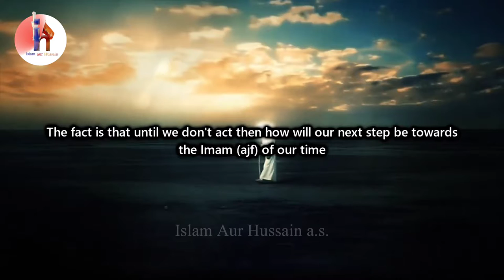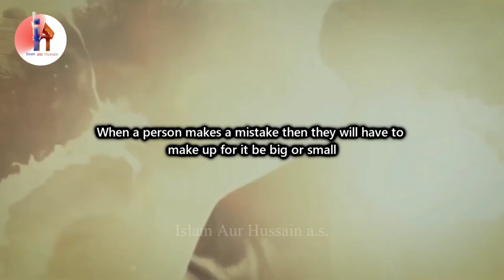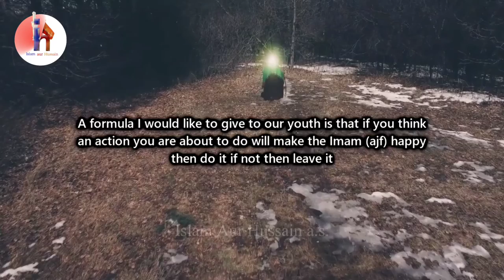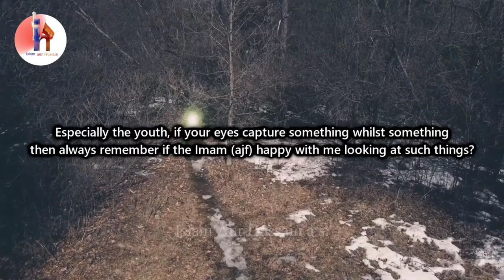Kya ham ne apne zamane ke imam ko pahchana | Maulana Nusrat Abbas Bukhari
Video credit: @Syed Nusrat Abbas Bukhari